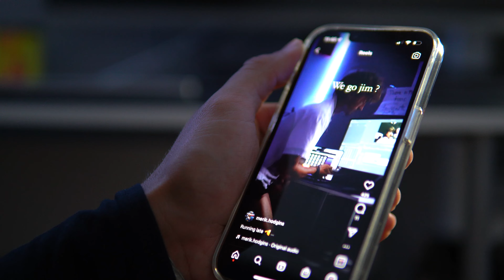BULK ARC | EPISODE 2 | deadlif and back 😈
I appreciate all the support in the last video and I hope I can get the same on this one and for the rest of the series. I love creating these and I want it be something special one day! Enjoy!

-Snap: m_hodgins2